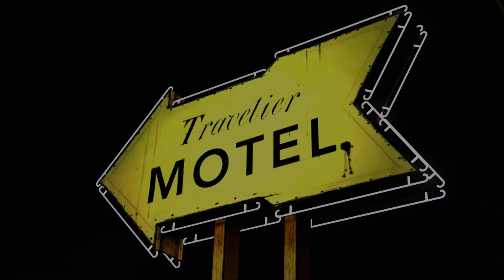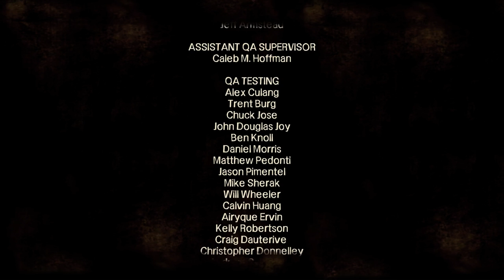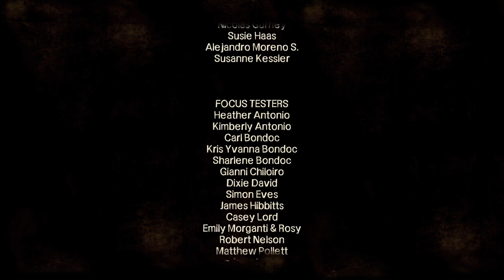The Walking Dead Saison 1 Episode 1 Partie 04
The Walking Dead Saison 1 Episode 1 A New Day Partie 04